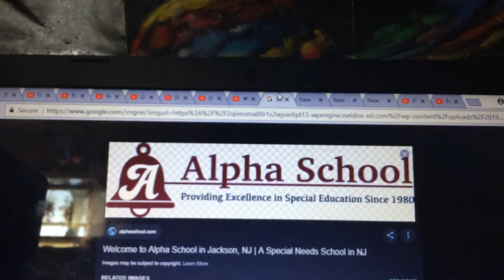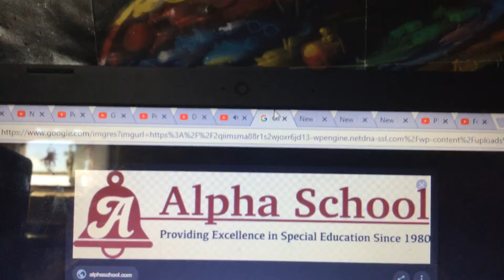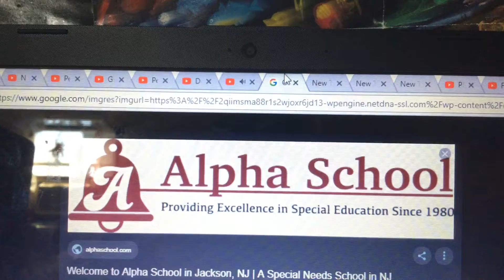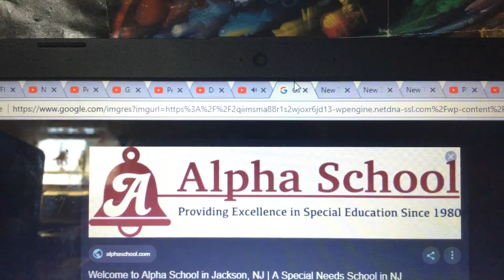Alpha School Jackson Theme (2003-2057)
Alpha School Jackson Was From Season 1 2003 it Season 5/Season 6/Season 10 or Season 19 Start Home School New in 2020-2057 Theme
I Miss My Thing